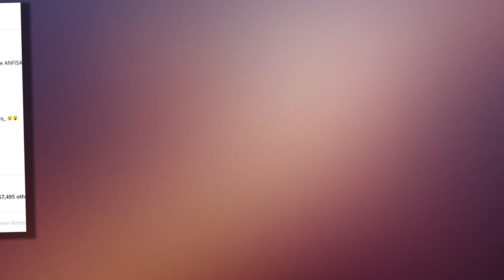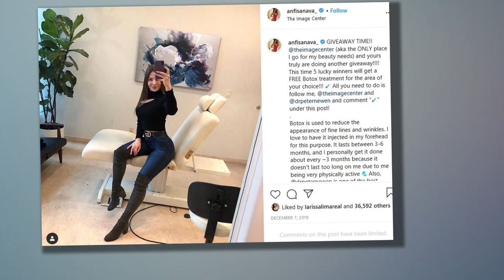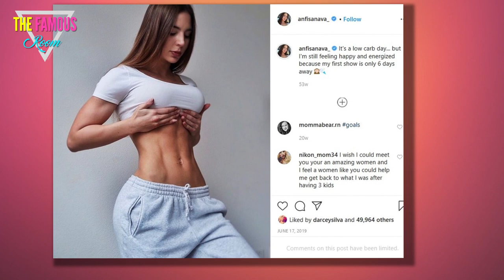90 Day Fiance: Anfisa From 90 Day Fiance Has A Surprising New Career TLC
90 Day Fiance: Anfisa From 90 Day Fiance Has A Surprising New Career.
Russian-born Anfisa, formerly known from the 90 Day Fiance, is probably best remembered for the tense relationship she had with her then boyfriend. Part of the issue had to do with Anfisa Nava’s temporary inability to work, according to the rules of her 90-day visa.

Although that seemed to suit Anfisa Nava just fine, it didn’t sit well with Jorge’s family, who wondered if she was a gold digger. As for Jorge, he struggled to support Anfisa’s desire for a luxurious lifestyle, despite the fact that he promised her the ideal of the American dream.

Anfisa Nava and Jorge Nava stayed at TLC for a few seasons, but like many 90-day couples, they eventually broke up. The divorce went down after Jorge was jailed for possession of marijuana in September 2018, with the California natives dropping a ton of weight during his incarceration.

By the time Jorge Nava was released in May 2020, he and Anfisa were done for good. Anfisa, on the other hand, got herself a new boyfriend and decided to pursue her Bachelor’s degree from the University of California, Irvine, according to The Blast.

When Jorge Nava officially filed for divorce in August 2020, Anfisa Nava did what many people do when they come out of a difficult relationship – she started training and had a glow. Her new hobby quickly turned into a passion that then turned into a profitable career.

Anfisa Nava eventually entered fitness competitions and to keep her body stage ready, she was reportedly training six days a week and watching what she ate. All that hard work paid off because Anfisa Nava has won many bodybuilding contests since the beginning of her fitness journey.

She swept all the beauty contests in the 2019 Patriots Challenge in Las Vegas and scored the coveted title of overall champion in the Unlimited Bikini Category. The former reality star went a step further and was certified as a personal trainer in 2019, by In Touch Weekly.

However, in addition to the prize money, Anfisa Nava also found a way to monetize her passion for bodybuilding. In June 2020 she launched a fitness application to help others get in shape and stay healthy. Talk about a positive transformation!